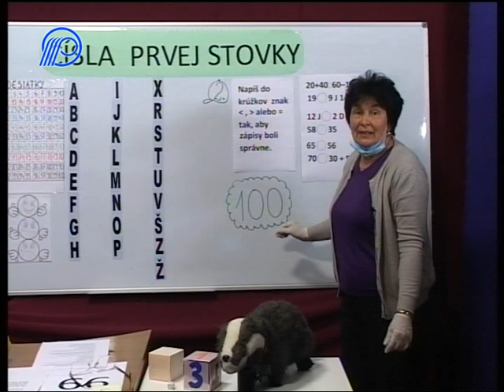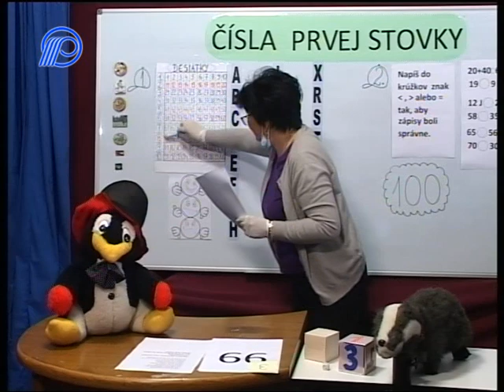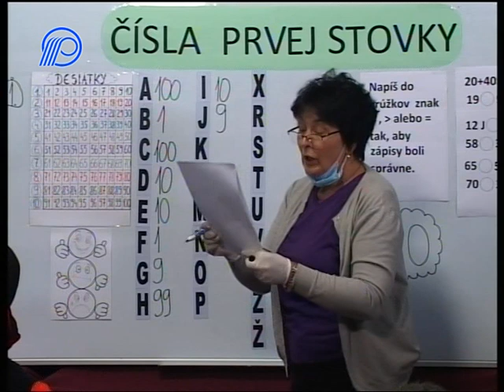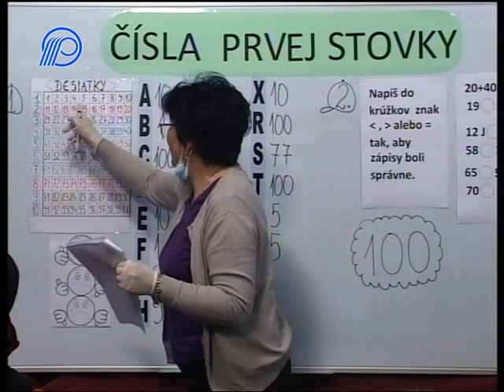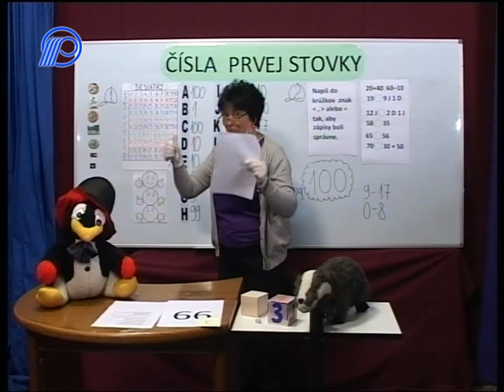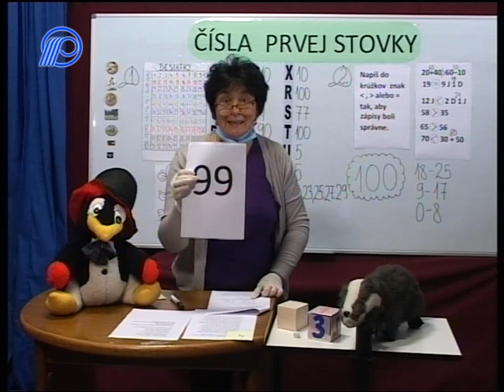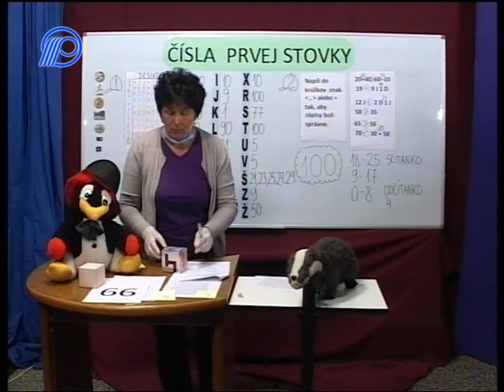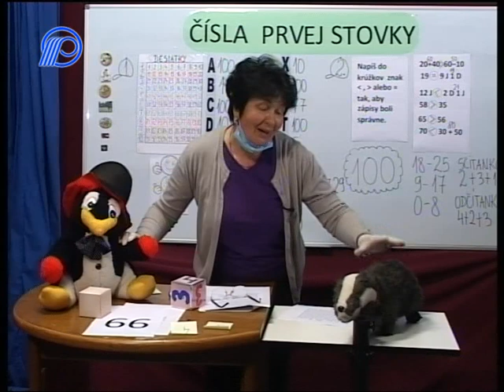06 Matematika 1r Cisla prvej stovky 36´25´´